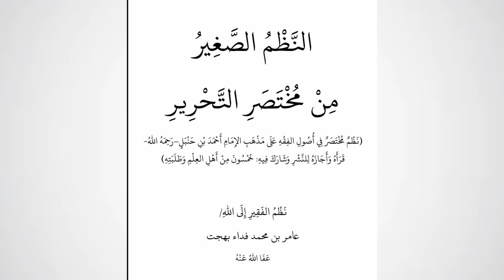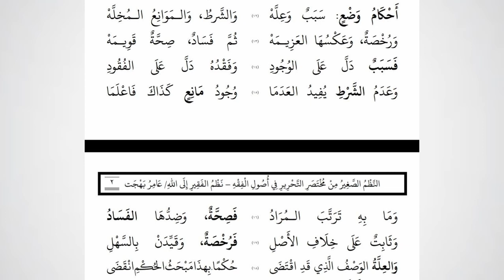Al Nadhm Al Saghir (Usul al Fiqh) Lesson 1: Introduction - Al Adillah